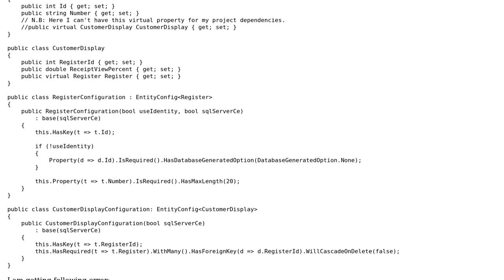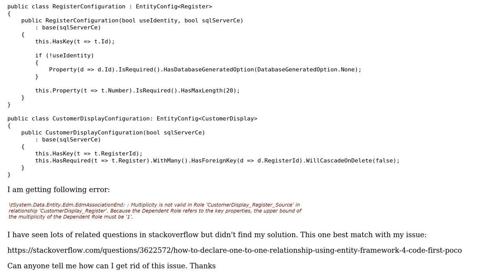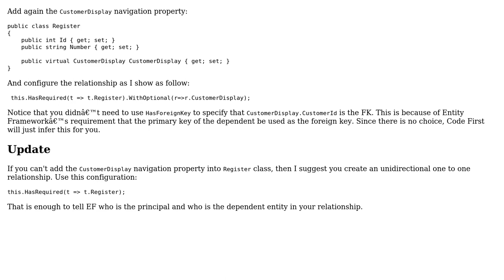EF code first one to one relationship with same primary key and foreign key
Multiplicity is not valid in Role in relationship: EF code first one to one relationship with same primary key and foreign key

With thanks & praise to God, and with thanks to the many people who have made this project possible! | Content (except music & images) licensed under CC BY-SA | Music | Images & others | With thanks to user ocuenca user Hannan Hossain and the Stack Exchange Network Trademarks are property of their respective owners. You are responsible for your own actions.